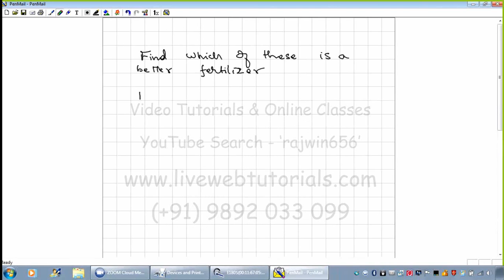percentage composition empirical formula molecular formula